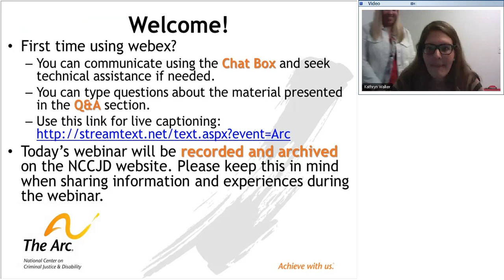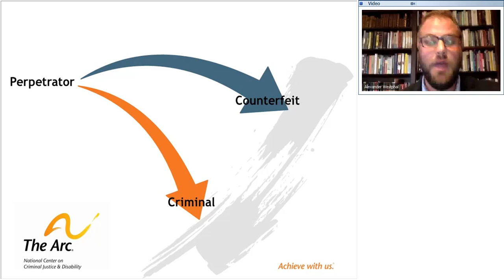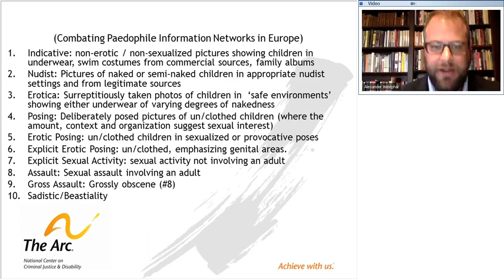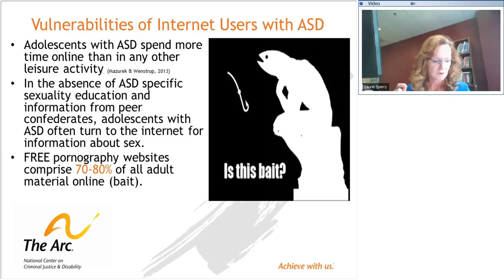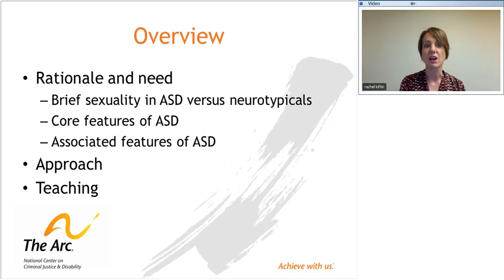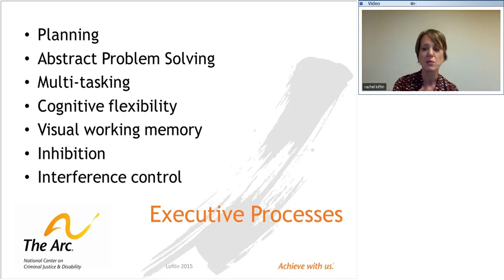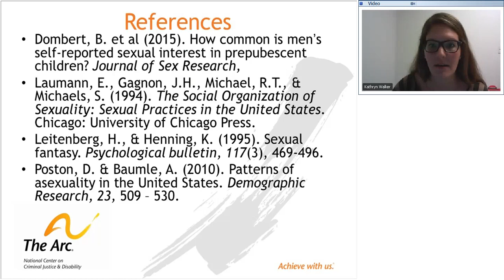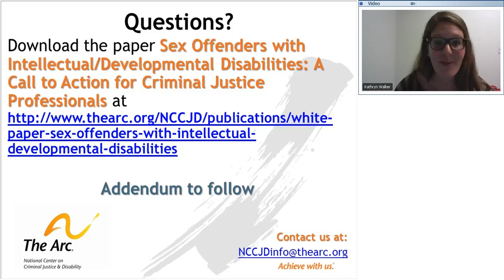Sex Offenders with Autism Spectrum Disorder (ASD)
October 29, 2015. The Arc’s National Center on Criminal Justice and Disability® (NCCJD) recently published a white paper and hosted a webinar on sex offenders with I/DD, and noted an overwhelming need for this information nationwide. In response to the high demand for information, NCCJD brings you an addendum and accompanying webinar, specifically identifying the problems occurring as a result of autism spectrum disorder and lack of sexual education.